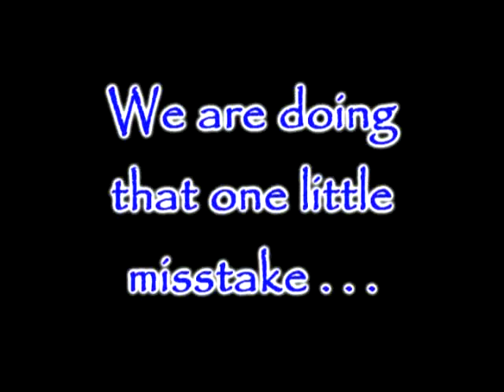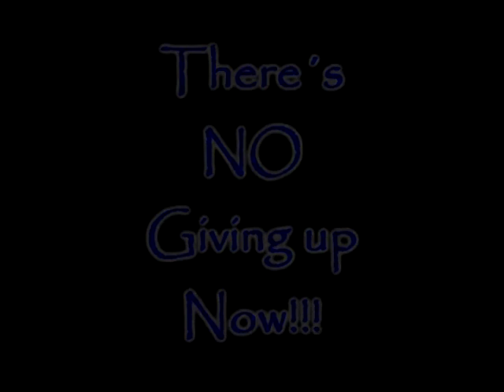Viivi at Kirkkonummi 3.8.2008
3.Aug.2008 Viivi at Kirkkonummi agility maxi 1.
We keep doing those one misstakes in every competition. Maybe we are improving... I hope so!